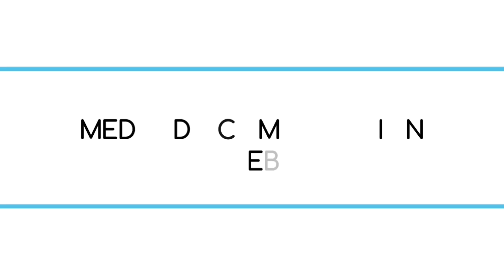Concierto de "Diamantes de Valencia". GANADEROS. Último concierto de Richard Sánchez en Yaguachi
Los DiamantesdeValencia una agrupación que sin duda hace retumbar las tarimas en cada presentación. Llegar a ser un artista de renombre es muy difícil ya que siempre se atraviesan obstáculos.
Este concierto es una presentacion importante por los recuerdos que dejo en el cantón de Yaguachi.
La Música inspira y motiva a ser feliz.